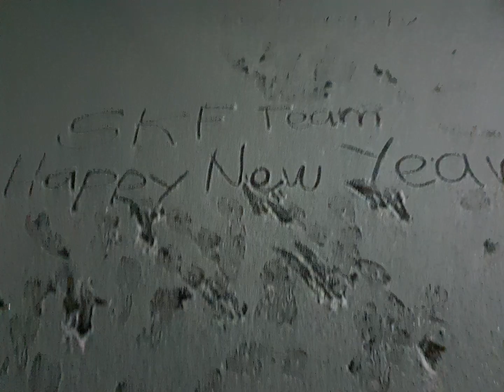SKF Team Happy 2022♡